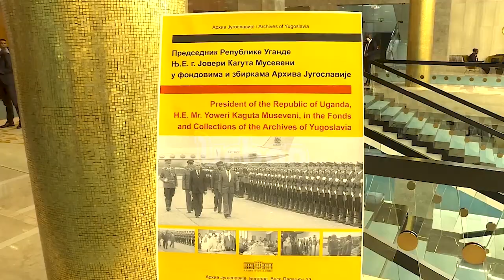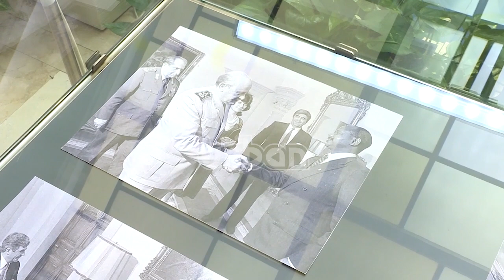Museveni in Serbia for two day official visit